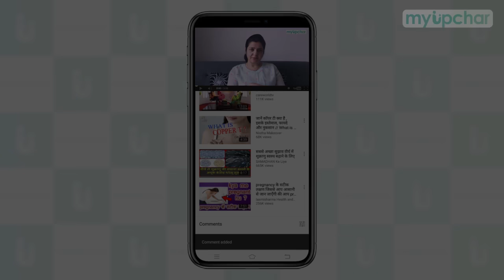क्या आपके पीरियड कम आते हैं? जानें मासिक धर्म कम आने का कारण, इलाज, दवा - Period kam aane ka ilaj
light period causes, symptoms, treatment, reasons and medicine for light period in hindi - पीरियड्स या मासिक धर्म कम आना बहुत सारी महिलाओं के लिए समस्या का विषय होता है। इस समस्या को लेकर हमारे पास कई महिलाओं के सवाल आते हैं। जैसे -
पीरियड्स कम आने के कारण
पीरियड्स कम आने के उपाय
पीरियड कम आने के नुकसान
पीरियड कम आने के लिए क्या करना चाहिए
पीरियड कम आने के लिए क्या करें
पीरियड्स कम क्यों आते हैं
पीरियड्स कम क्यों होते हैं
पीरियड कम आने पर क्या करें
पीरियड्स कम आने पर क्या करना चाहिए
पीरियड कम आने पर क्या करना चाहिए
पीरियड कम आने की वजह
पीरियड कम आने की दवा
पीरियड कम आने की समस्या
पीरियड कम आने की विधि
पीरियड कम आने की जानकारी
पीरियड कम आने का घरेलू उपाय
मासिक धर्म कम आने पर क्या करें
मासिक धर्म कम आने की समस्या
मासिक धर्म कम आने की वजह
माहवारी कम आने का कारण
माहवारी कम आने का क्या कारण है
माहवारी कम आने का उपाय
माहवारी कम आने का इलाज बताइए
माहवारी कम आने की दवा बताएं

इस वीडियो में देखें:
0:00 Light period intro
0:50 Masik chakra kya hai
1:08 Normal masik chakra kya hota hai
1:37 Periods kam aana kya hota hai
2:56 Periods kam aane ka karan
6:26 Periods kam aane ki janch
7:29 Periods kam aane ka ilaj

पीरियड कम आने की जानकारी के लिए इस लिंक को क्लिक करें